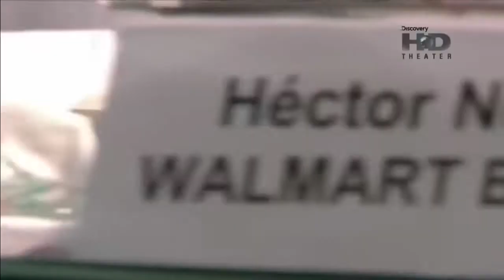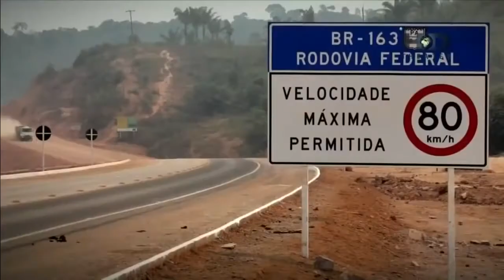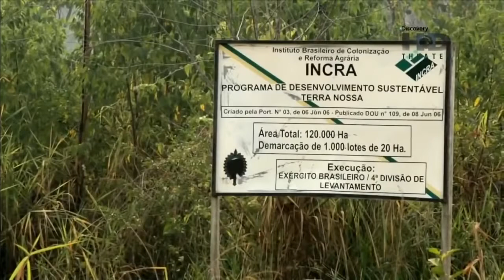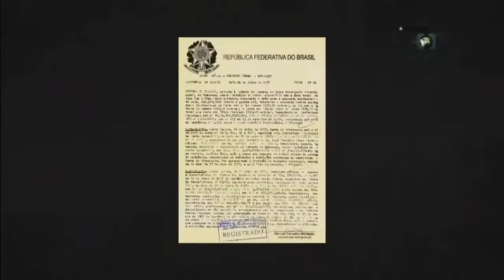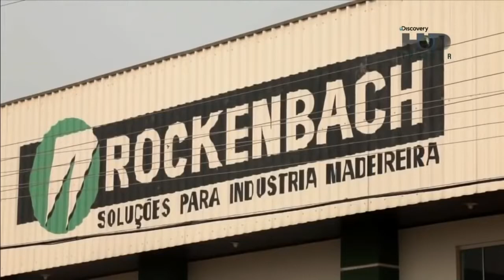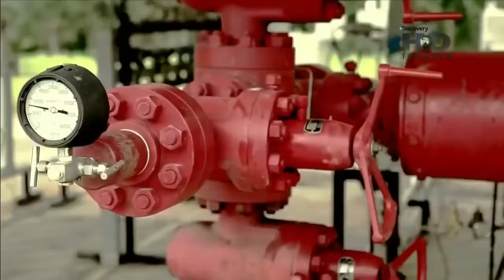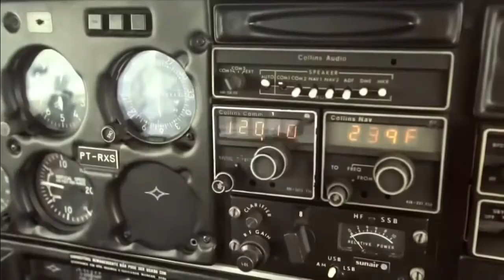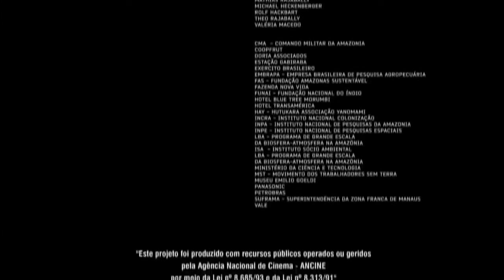Amazônia Desconhecida HD Documentário Dublado